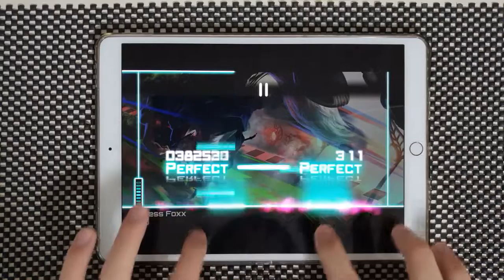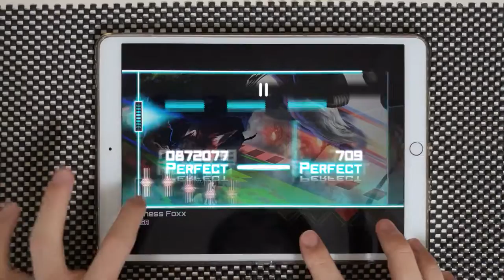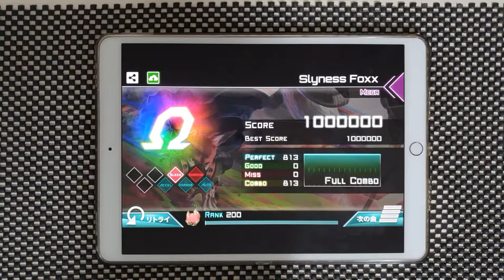【Dynamix】 Slyness Foxx [MEGA 12] OMEGA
udouddo - Slyness Foxx

Device:
iPad Pro 10.5
Recording Device:
Galaxy Note 10+
ZOOM H4n